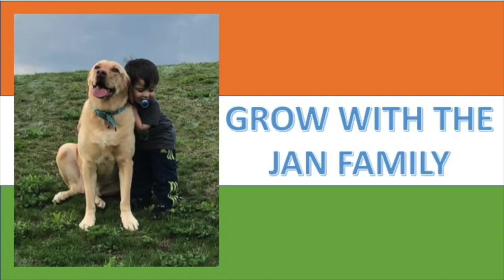Incredible India - Mumbai / AMERICANS REACTION